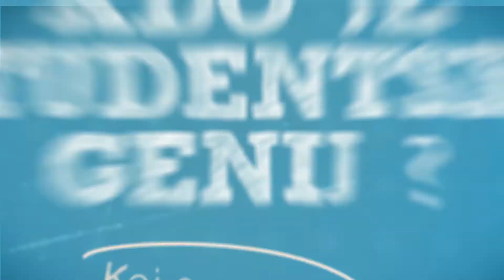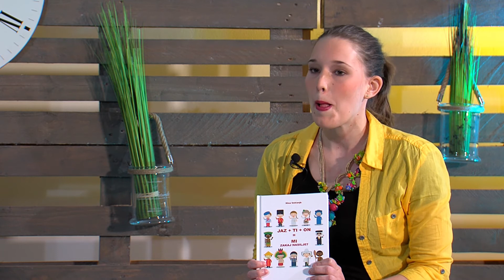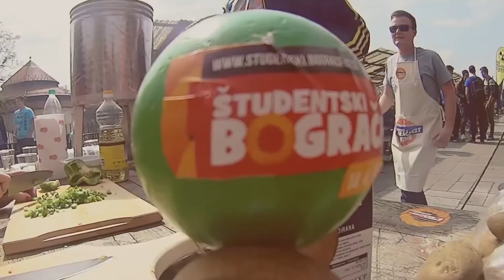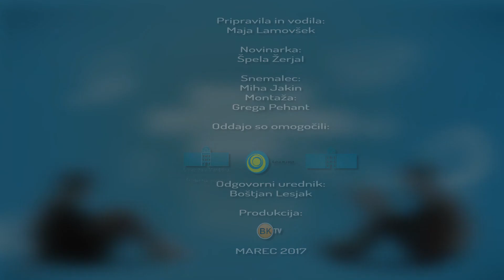V svetu odraslih 24 oddaja HD